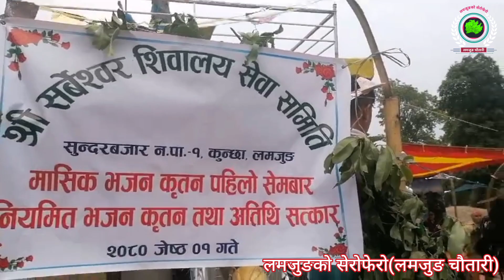कुन्छाली पन्चेबाजा नाच, यस्तो पाे हाे रमाइलो पन्चेबाजा भनेकाे। लमजुङ पन्चेबाजा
लमजुङको सेरोफेरो
लमजुङ चाैतारि
लाेकदाेहाेरि संसार
प्रतिभाकाे खाेजि
Lok Dohari Sansar
Prativa Ko Khoji
Lamjung Ko Serophero
Lamjung Chautari
लमजुङको पन्चेबाजा
कुन्छाली पन्चेबाजा
Lamjung Jhaure
Kunchhali Panche Baja